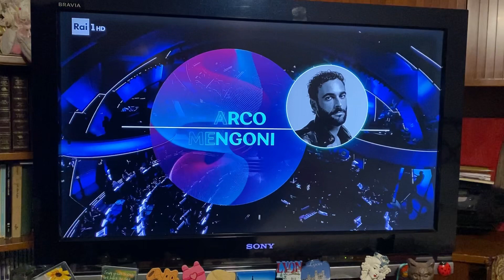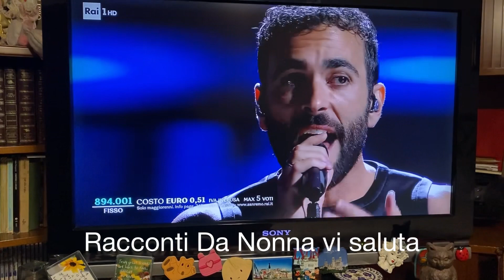Marco Mengoni, il vincitore del Festival + il terzo classificato.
Frammento della canzone di due finalisti: il vincitore ed il mio preferito.